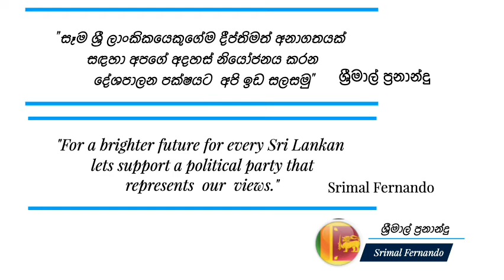Podujana Peramuna - පොදුජන පෙරමුණ - இலங்கை பொதுமக்கள் (ශ්‍රීමාල් ප්‍රනාන්දු /Srimal Fernando)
"සෑම ශ්‍රී ලාංකිකයෙකුගේම දීප්තිමත් අනාගතයක් සඳහා අපගේ අදහස් නියෝජනය කරන දේශපාලන පක්ෂයට අපි ඉඩ සලසමු"

"For a brighter future for every Sri Lankan lets support a political party that represents our views."